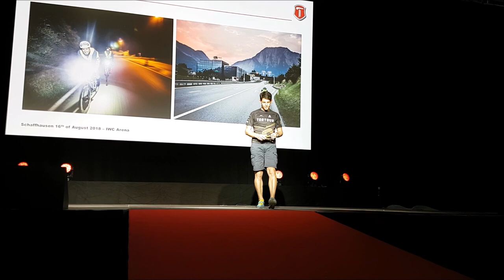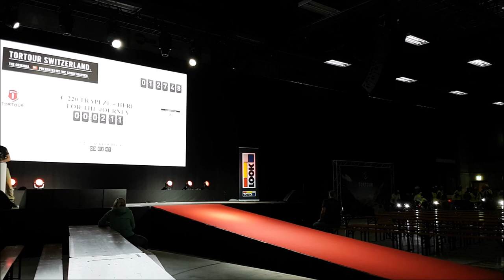Tortour 2018 / SCHALLER Radrennsport (HD)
Musik ist von:
DJ Chipstyler - 90er Hardtrance Classics Vol. 1 ( Special) HQ